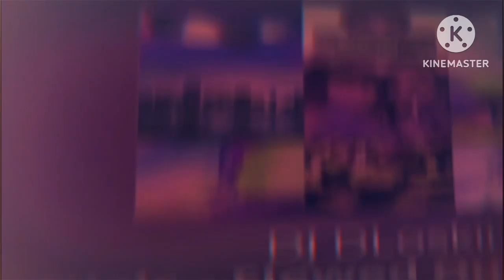$uicideBoy$ - Bossier City Kidnap Victims Screwed & Chopped DJ DLoskii $$Requested$$